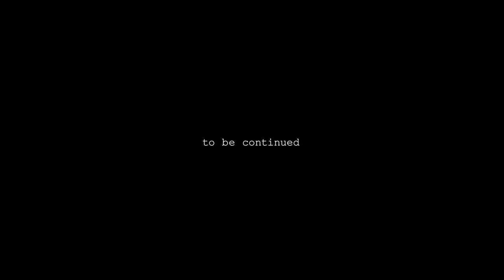Club Fight - Episode 1 [DeepFake]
The last rule of Club Fight is: DO TALK ABOUT CLUB FIGHT!

Subtitles by:
Matchbox Cinesub